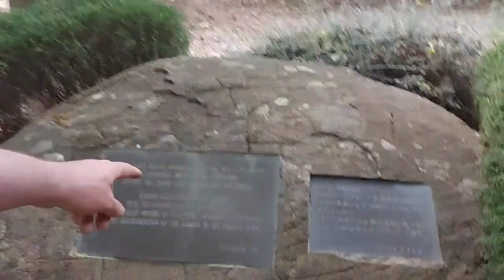ONE OF THE BEAUTIFUL GARDEN HERE IN ADELAIDE |HIMEJI GARDEN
One of the beautiful  garden here in Adelaide that you can visit with your Family .

Adelaide Himeji Gardens is a traditionally-styled Japanese garden, a gift from Adelaide's sister city, Himeji in 1982. It is located in Park 18, one of the southern parts of the Adelaide Park Lands in Adelaide, South Australia